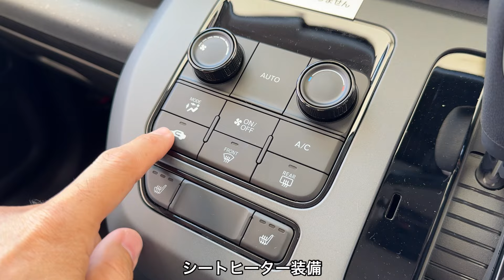【先代内装比較あり】ホンダ 新型フリード クロスター ガソリンFF 5人乗り じっくり内外装！ライバルシエンタと勝負だ！HONDA NEW FREED CROSSTAR inside&outside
ホンダ新型フリードクロスター5人乗りガソリンFF仕様の実車を見てきました！是非実車動画をご覧下さい！感想コメントお待ちしています！